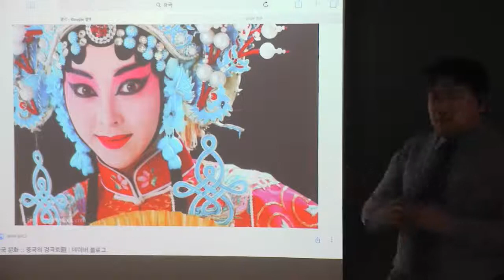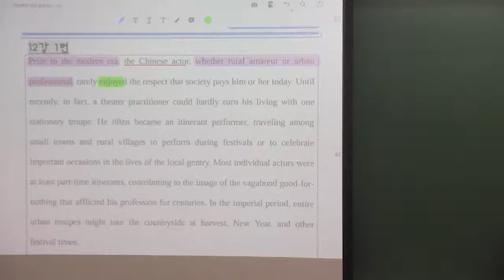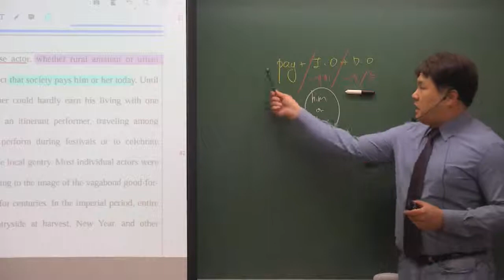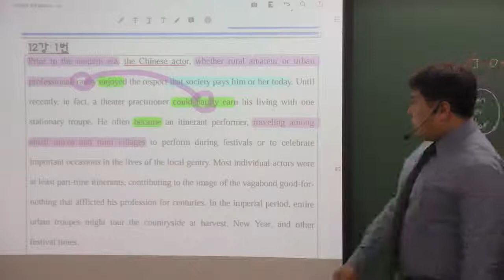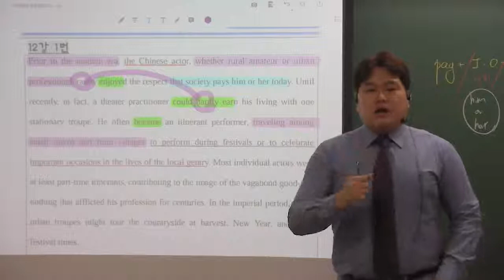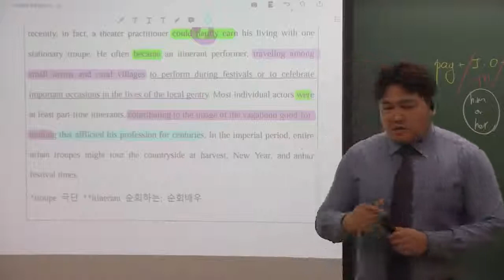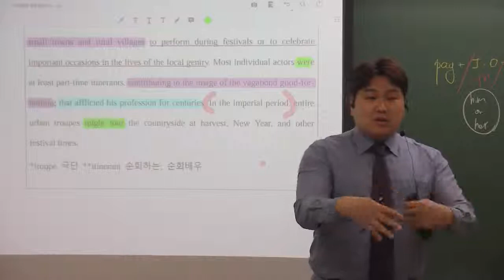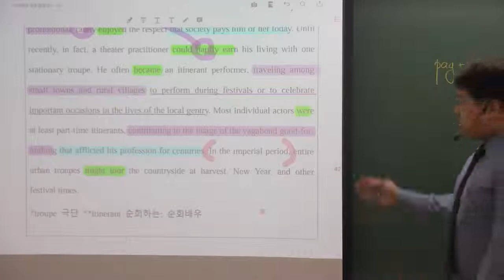올림포스(1) 12강 Practice 1번 중국 경극배우들의 고단했던 삶